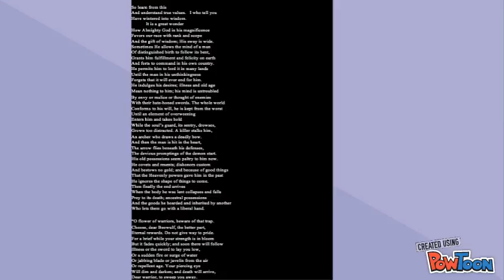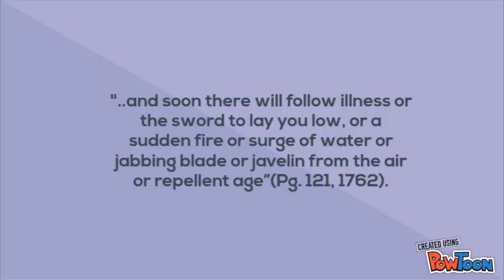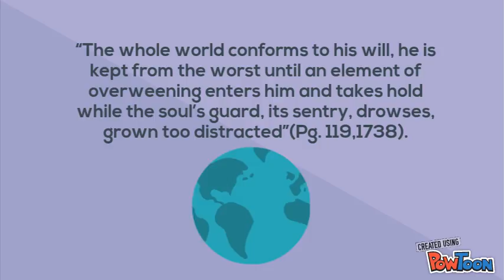Explication Vlog #1: Beowulf